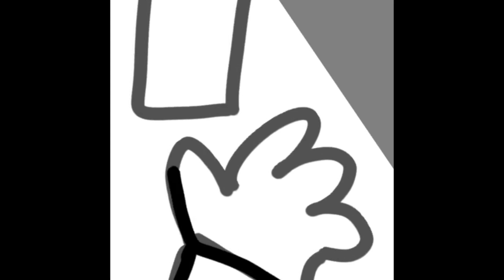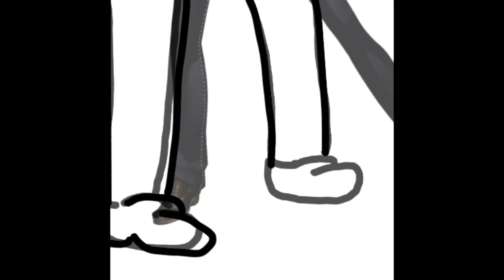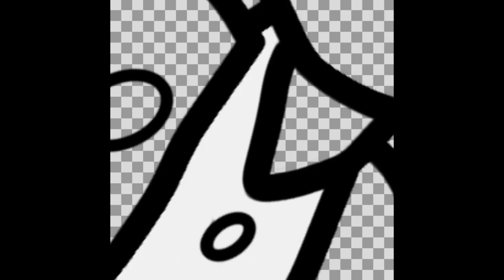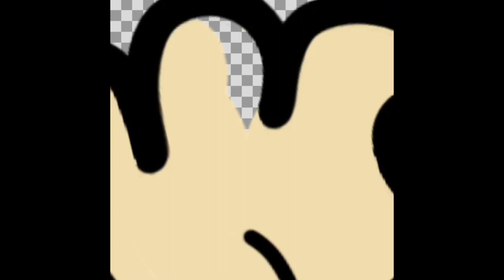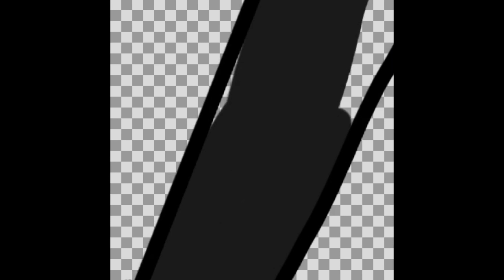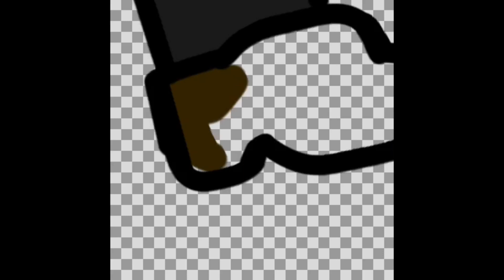JJ Speed Art: Yu Narukami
I got bored so I thought I should upload my recent art. As you can see I’ve gotten quite rusty